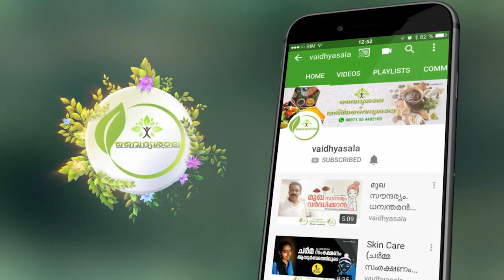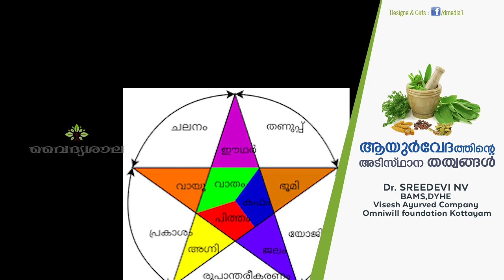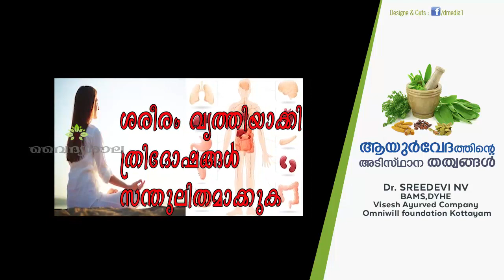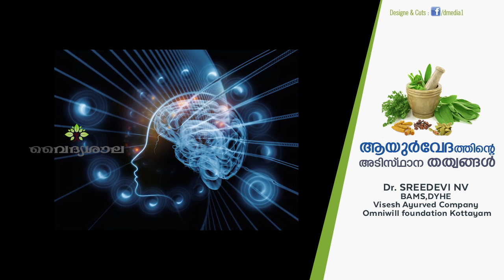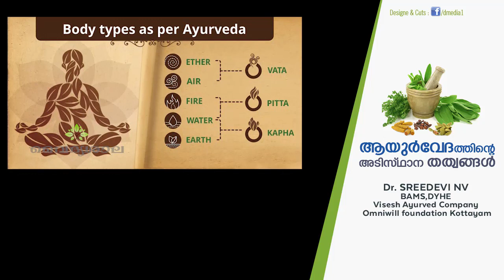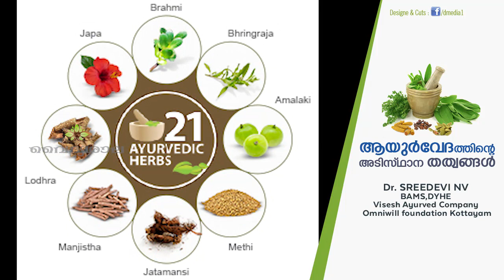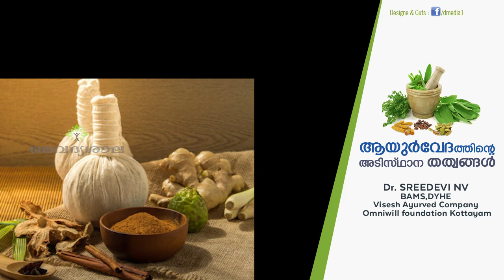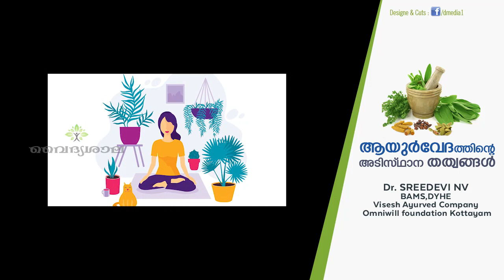ആയുർവേദത്തിന്റെ അടിസ്ഥാന തത്വങ്ങൾ.ഡോക്ടര്‍ ശ്രീദേവി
ആയുര്‍വേദത്തിന്റെ അടിസ്ഥാന തത്വങ്ങള്‍ .Dr Sreedevi